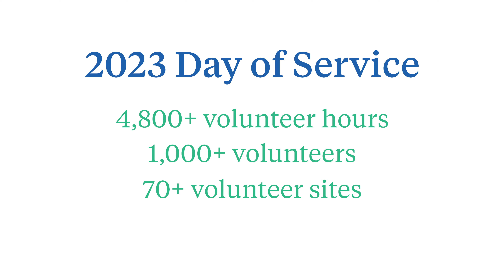IGS Energy Day of Service 2023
Highlights from IGS Energy's annual Day of Service